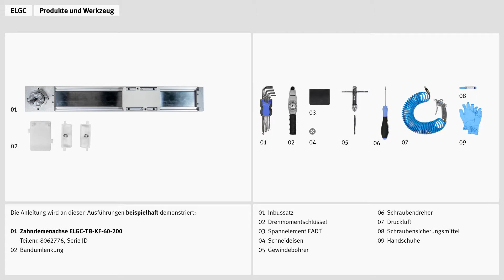ELGC: Bandumlenkung ersetzen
00:00 Bandumlenkung demontieren
01:11 Bandumlenkung montieren

Bei der Zahnriemenachse ELGC die Bandumlenkung ersetzen. Dieses Tutorial erklärt Ihnen, wie Sie zunächst die alte Bandumlenkung demontieren und anschließend eine neue Bandumlenkung montieren. Das Video zeigt Ihnen die Anleitung beispielhaft anhand folgenden Produkts: Zahnriemenachse ELGC-TB-KF-60-200, Teilenummer 8062776.

Weiterführende Informationen und nützliche Links
Weitere Informationen zum Produkt wie alle Drehmomente und Maße sowie Ersatzteile
Bedienungsanleitung ELGC
Festo Support Portal für alle weiteren Informationen

Sicherheitshinweise
Vor, während und nach den Arbeiten sind stets alle im eigenen Land geltenden Richtlinien, Vorschriften und Bestimmungen zu beachten. Einbau, Installation, Reparatur und Inbetriebnahme sind nur von qualifiziertem, geschultem und eingewiesenem Fachpersonal und gemäß den Bedienungsanleitungen der Produkte vorzunehmen. Alle Wartungs- und Reparaturarbeiten sind grundsätzlich nur im ausgeschalteten Zustand durchzuführen. Alle Energieversorgungen sind dauerhaft zu unterbrechen.

Bei den Arbeiten werden teilweise Schutzeinrichtungen außer Betrieb gesetzt. Diese sind sofort nach Beendigung der Arbeiten wieder ordnungsgemäß zu insta­llieren, in Betrieb zu nehmen und auf ihre Funktion hin zu überprüfen! Es ist zwingend erforderlich, dass Sicherheitshinweise und die Hinweise zum Umgang mit dem Produkt vor Arbeitsbeginn vollständig gelesen, verstanden und während der Arbeiten eingehalten werden! Für Schäden, die aufgrund unsach­gemäßer Handlungen entstehen, wird keinerlei Haftung übernommen.

Diese Anleitung wurde mit Sorgfalt erstellt. Die Festo AG & Co. KG übernimmt jedoch für eventuelle Irrtümer und deren Folgen keine Haftung. Ebenso wird keine Haftung für direkte Schäden oder Folgeschäden übernommen, die sich aus einem unsachgemäßen Gebrauch der Produkte und Werkzeuge ergeben.

Bei Arbeiten an den Produkten sind die geltenden Vorschriften bezüglich Arbeitsschutz, Sicherheitstechnik und Funkentstörung sowie alle Vorgaben der Bedienungsanleitungen und ggf. schriftlicher Reparaturanleitungen zu beachten. Darüber hinaus gelten die Allgemeinen Geschäftsbedingungen (AGB) der Festo AG & Co. KG, die auf der Festo Internetseite eingesehen werden können.
Bei Fragen oder Unsicherheiten wenden Sie sich direkt an die Festo AG & Co. KG. und setzen Sie die Arbeiten erst nach Klärung fort.